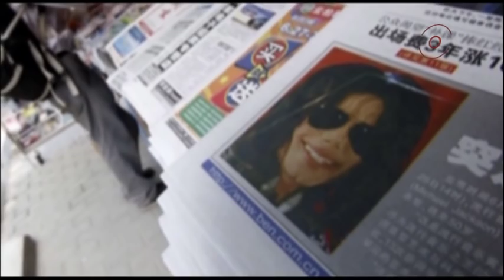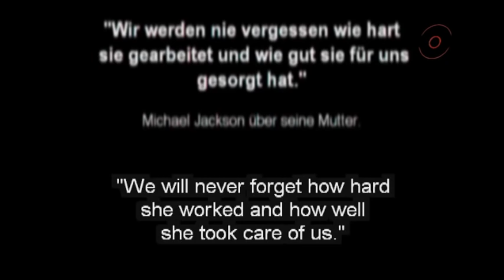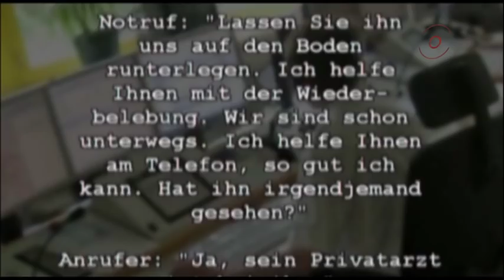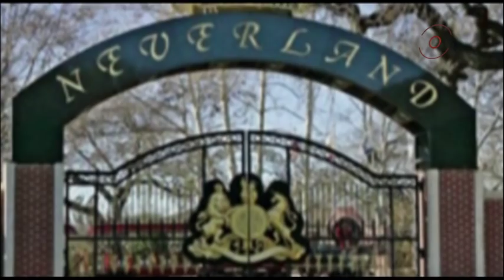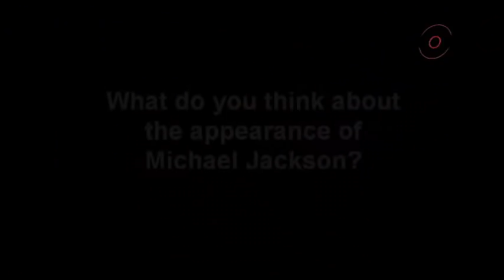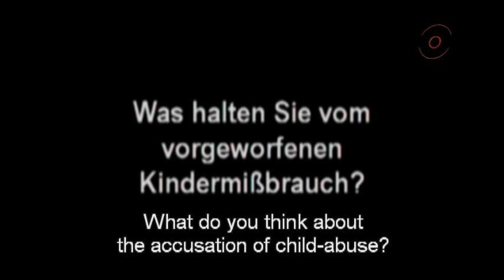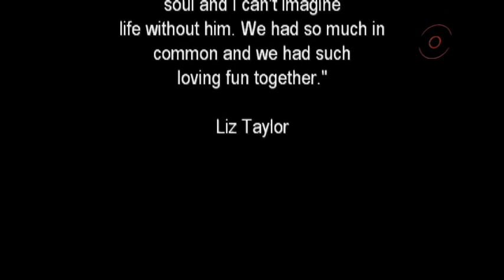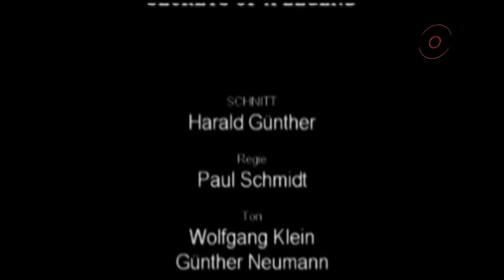Michael Jackson - The Secrets of a Legend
On June 25, 2009 the world was struck with the tragic & untimely death of the biggest pop icon of our time. His death left so many questions unanswered. Did he simply die a natural death, or was he in fact murdered? What secrets were buried with the legend? This documentary reveals a side of Michael Jackson unkknown to the public. Few fans had any knowledge that Jackson was investigated by STASI (the secret service of Eastern Germany) for political motives that will come to light in this riveting documentary. Evidence that he was very active in political circles is encapsulated here by public photos and footage with former US presidents Ronald Reagan, George H. W. Bush, and Princess Diana, the connection Michael Jackson had to the secret service and top political figures, and how he was much more than "The King of Pop" in those circles. This film delves deep into the man that was Jackson and uncovers the layers of truths behind the mysteries that the public was previously shielded from. Michael Jackson was the true "King of Pop". Yet following his tragic death, many questions remain unanswered. This eye opening film, "The Secrets of a Legend" describes Jackson's life behind the scenes in great detail presenting a side of the pop icon the public has never known. Michael Jackson is a true legend. However, like all music icons that died tragically before him, he had many secrets. Only after death can these secrets be revealed.